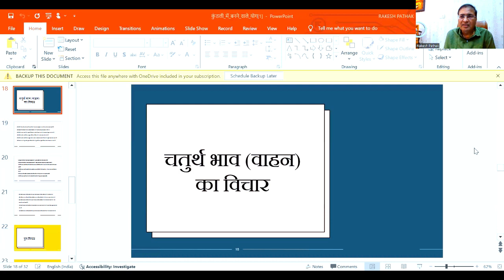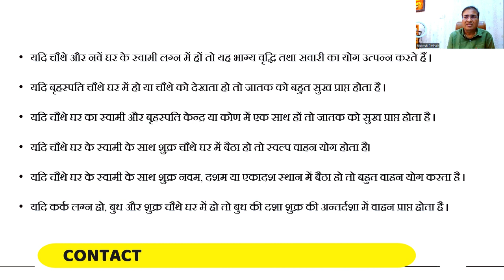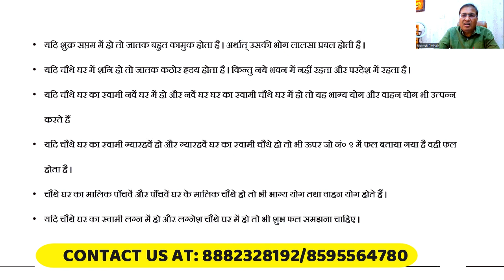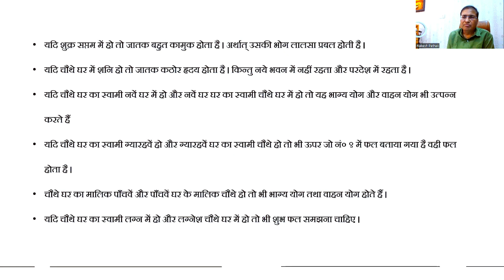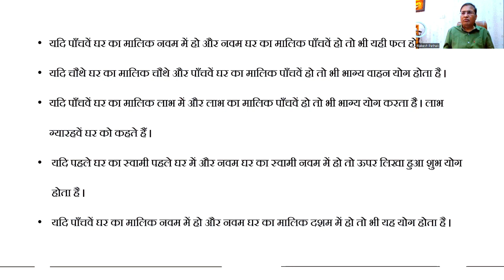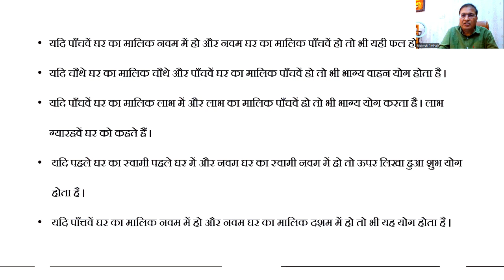क्या आपकी कुंडली में भी है वाहन योग??